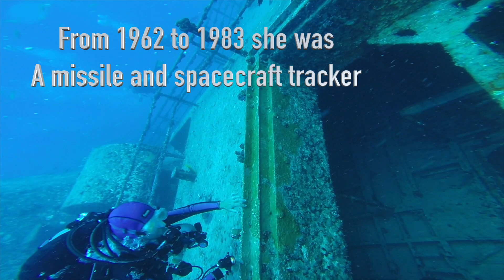Vandenberg dive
Join us on a dive on the wreck of the Vandenberg in Key West Florida

Come visit Cozmo Adventures
11232 Boyette Rd.